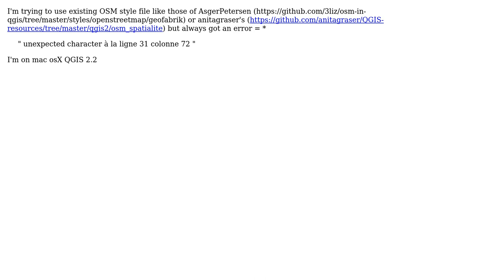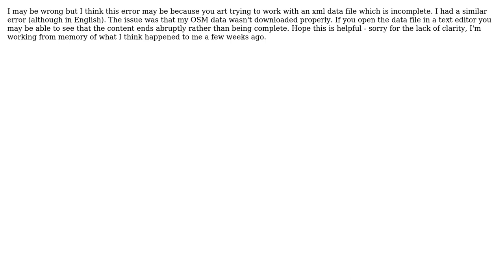GIS: Error with existing OSM QGIS style (2 Solutions!!)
GIS: Error with existing OSM QGIS style

With thanks & praise to God, and with thanks to the many people who have made this project possible! | Content (except music & images) licensed under CC BY-SA | Music | Images & others | With thanks to user underdark user Rostranimin user Arthur user AndreJ and the Stack Exchange Network Trademarks are property of their respective owners. You are responsible for your own actions.